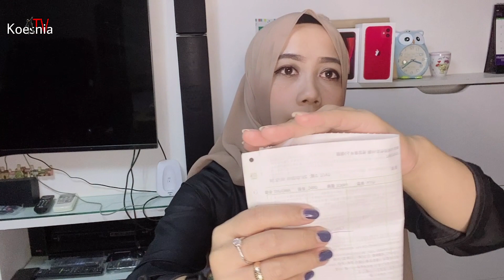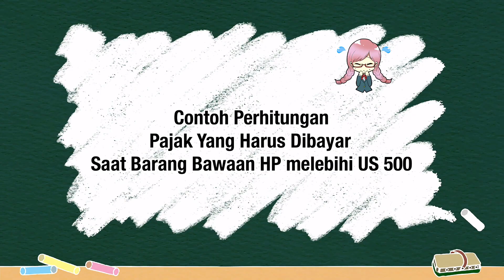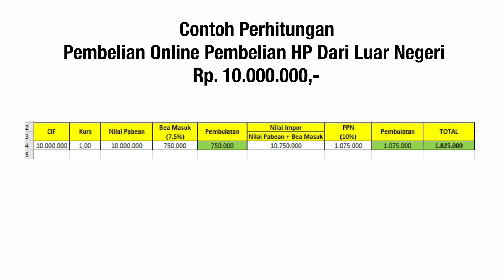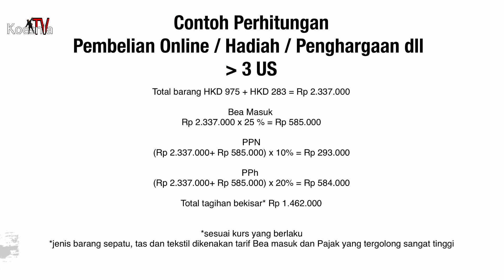BELI HP DARI LUAR NEGERI , KENA BEA CUKAI ?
Hai hai semuanya ..., sebagai informasi terkait pembawaan handphone ke Indonesia berlaku aturan SE-12/BC/2020, atas HP tsb wajib didaftarkan IMEI nya. Pendaftaran dapat dilakukan di bandara kedatangan dengan mengakses  👇🏻👇🏻👇🏻

Cara check IMEI : *#06#

sesuai dg PMK 203/2017 setiap penumpang mendapat pembebasan USD500, nanti pajaknya dikurangi dari pembebasan tersebut.
setelah dikurangi pembebasan, pajaknya yaitu bea masuk 10%, ppn 10% dan pph 10% kalau ada npwp, kalau gak ada npwp 20%

Tonton video dari awal sampai habis,, buat referensi ya all
Warga Indonesia taat pajak 😃👍🏻
Bagi yang pembelian HP sebelum 15 September 2020 ,, tetapi tidak bisa menggunakan ponsel saat berada Di Indonesia silahkan menghubungi Hotline Kominfo ☎️ 159
Salam boom 🛵💨 Nggak Oleh rewel